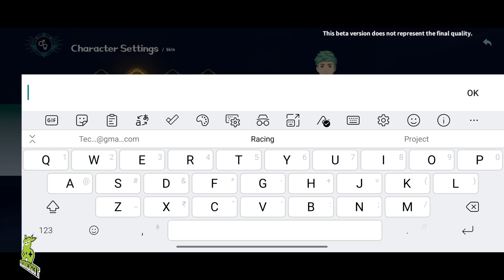NewDawn Open World New Beta Gameplay (Android, iOS) - Part 1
NewDawn is now CBT on Android and coming soon on iOS. You can download from  Google Playstore and iOS Apple Appstore when it's released.

Game Mode: Online
Size     : 1 GB
Device   : One Plus 8T

▬▬▬ Description ▬▬▬
Create your own epic adventure! Indulge yourself in the stunning open-world NOW!

★Explore★
A variety of biomes, relics, puzzles dot the landscape... An ancient land that has laid dormant for centuries is waiting for you to awaken it, and all new stories are waiting for you to pen.

★Survive★
When all has vanished, all but rich natural resources that can be found all over the land. What matters is how you use them. Start from the very beginning and survive on your own!

★Build★
Collect all the materials you need in the world, design and build your dream home!

★Challenge★
Potential dangers don't give up their areas easily. You need to find and defeat the darkness before it engulfs the land because you were fated to be the chosen savior of the world.
▬▬▬ Download Links ▬▬▬
iOS ►►